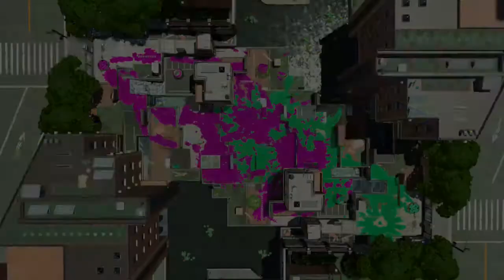Splatoon 2 "Watch, This is Hilarious"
Surprise Crackers!